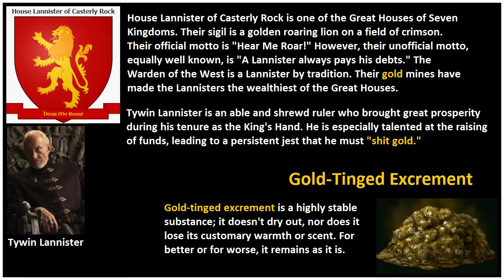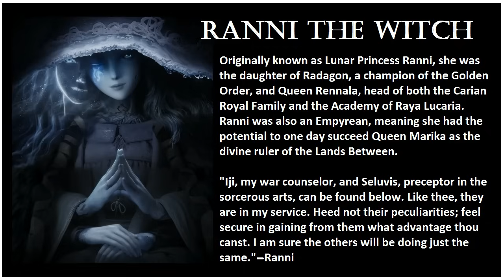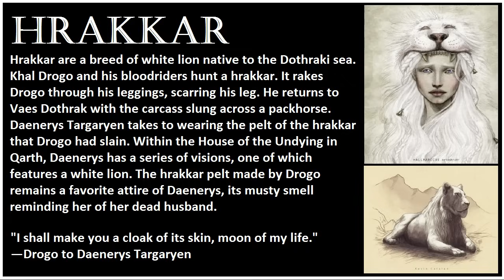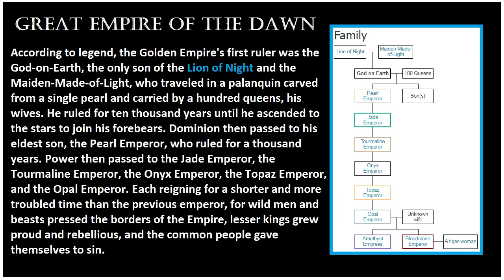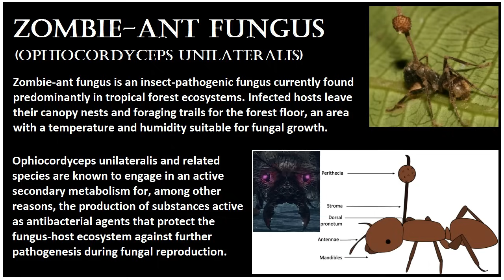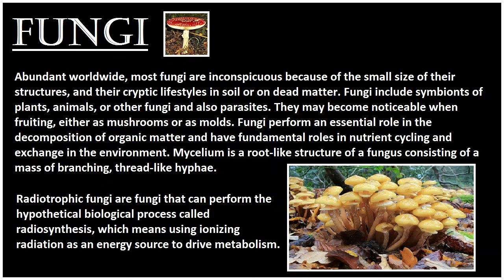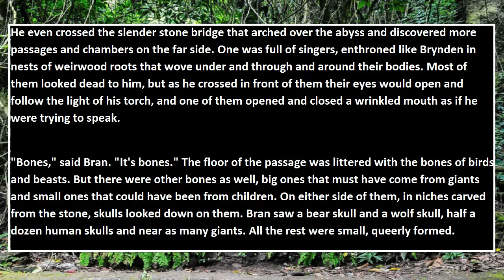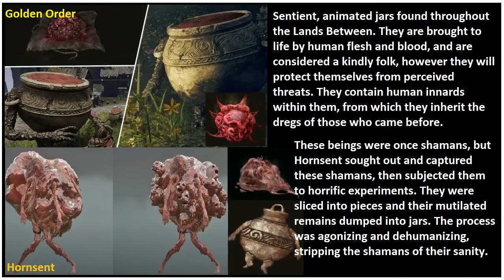GRRM's Influence within Elden Ring Pt. 1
George RR Martin's contribution to the world-building of Elden Ring includes creating the mythos of the world; essentially the game's history prior to the arrival of the awakening of our Tarnished. I believe that some of Martin's previous works (A Song of Ice & Fire, Men of Greywater Station, A Song For Lya) greatly influenced the narrative he contributed to the world-building of Elden Ring.

In part one I discuss the similarities that Ranni the Witch has to Daenerys Targaryen, how braids are a notable feature in both Elden Ring, as well as ASOIAF, & an interesting connection within a few of Martin's works that feature a mind controlling fungi/hivemind.

What exactly did GRRM contribute to the narrative of Elden Ring?